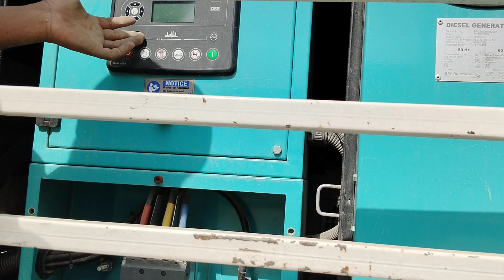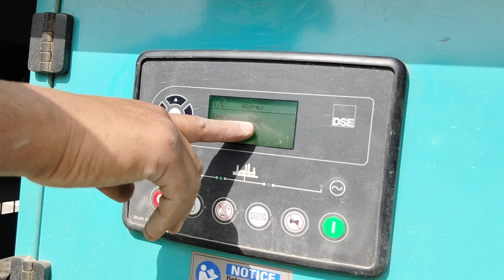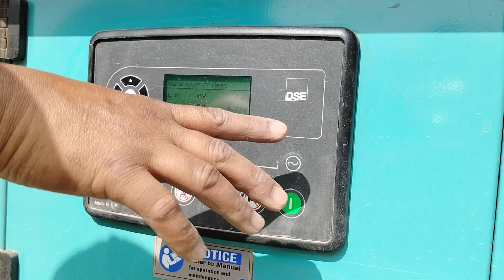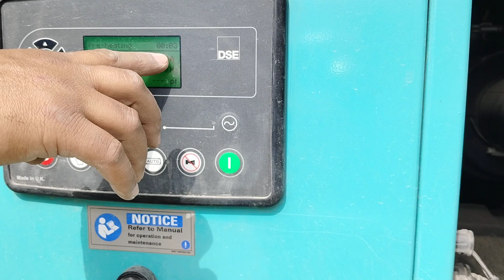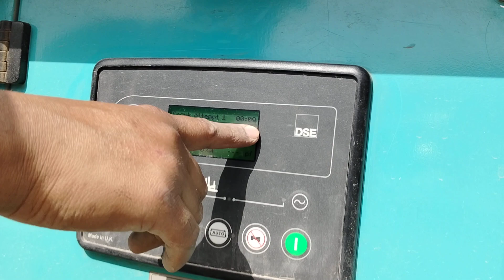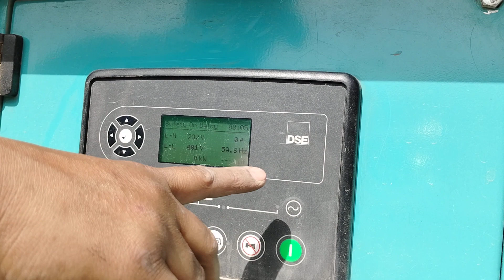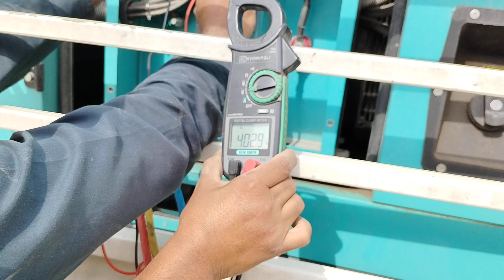जनरेटर से कनेक्शन पिनल के अंदर कैसे करें ? generator se connection pinal ke andar kaise karen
जनरेटर से कनेक्शन पिनल के अंदर कैसे करें#
generator se connection pinal ke andar kaise karen
100 Ke bhi ka generator ka detail jaane#
generator se connection karke motor kaise chalate hain #
mdazizvlogs
Mdaziz Vlogs